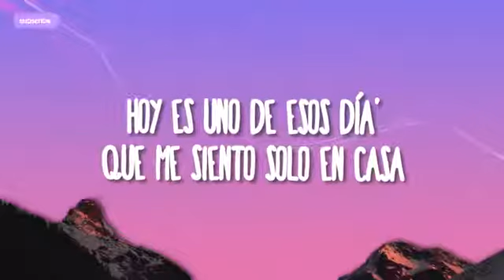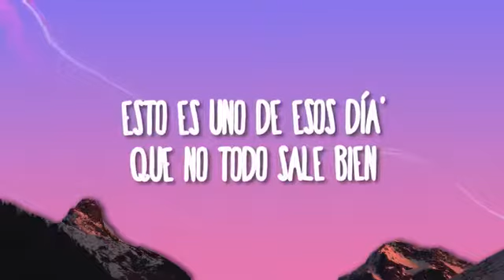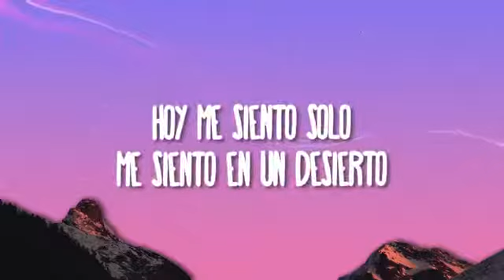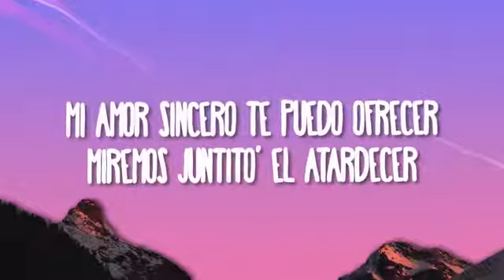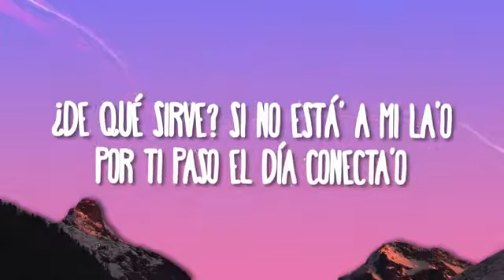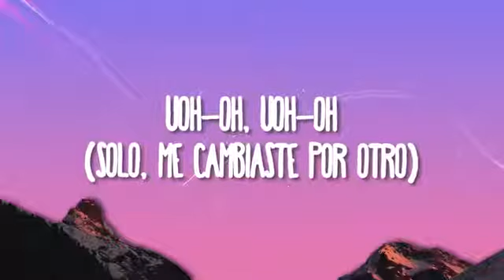Polima Wastcoast & Pailia - Ultra Solo